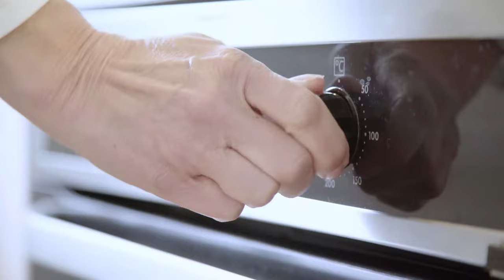Healthy, Natural, Easy. The Swedish way how to cook without grease by Täljsten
The Swedish Cooking stone Steksten from Täljsten is made and designed in Sweden and offers a natural and healthy cooking.

Täljsten, Made in Sweden, is the Natural Soapstone for Culinary Art.

How does the Täljsten Steksten Natural Cooking Stone work watch the video and get hungry!

The Täljsten’s steakstone gives you a splendid dining experience!

Place your food and meats, already chopped, directly onto the stone and cook, turning them regularly.  Accompany with different barbeque sauces. Enjoy !

Grill your meat, vegetables and fish directly on the Natural cooking stone Steksten from Täljsten.

The Täljsten Steksten hot stone cooking is the perfect preparation tool for revealing the savoury taste of your meat when sharing moments with family or friends.

Soapstone has been used for centuries for cooking food. Thanks to its naturally oily surface, the Täljsten Steksten cooking stone doesn’t require any additional fat or salt before, during or after cooking.

The Natural Cooking Stone from Täljsten with its softness associated with its unique thermal qualities makes the ideal surface for cooking steaks or fish.

The Täljsten Steksten cooking stone is perfect for 4 people and can be used to grill food for about half an hour after being taken out of the oven.

Taste and enjoy the flavour of food in its purest form, this is history inviting itself to your table. »

The Vikings shaped the soapstone into kitchen utensils. Thanks to the unique thermal qualities, The Täljsten’s Varm o Kall stone absorb and then restore heat and cold. In this way, it keeps food and drinks hot or cold. Today, your turn has come, by inviting Täljsten into your home, to keep a thousand-year-old tradition alive.